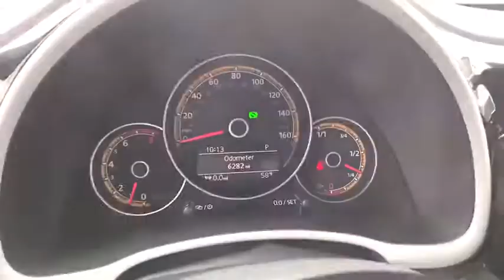2016 VOLKSWAGEN BEETLE COUPE Great Falls, Helena, Havre and Lewistown, ID GM620674J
PURE WHITE USED 2016 VOLKSWAGEN BEETLE COUPE available in Great Falls, Idaho at Lithia CDJR Great Falls. Servicing the Helena, Havre and Lewistown, ID area.
2016 VOLKSWAGEN BEETLE COUPE 2DR AUTO 1.8T DUNE - Stock#: GM620674J - VIN#: 3VWS07AT8GM620674

ONLY 6,268 Miles! EPA 31 MPG Hwy/24 MPG City! $2,000 below Kelley Blue Book! Heated Seats, Sunroof, Satellite Radio, iPod/MP3 Input, Bluetooth, Back-Up Camera, DUNE LIGHTING PACKAGE, DUNE TECHNOLOGY PACKAGE, Turbo Charged CLICK ME! br /br /KEY FEATURES INCLUDEbr /Heated Driver Seat, Turbocharged, Aluminum Wheels, Heated Seats. Rear Spoiler, MP3 Player, Steering Wheel Controls, Electronic Stability Control, Heated Mirrors. br /br /OPTION PACKAGESbr /DUNE TECHNOLOGY PACKAGE Power Tilting & Sliding Sunroof, Keyless Access w/Push-Button Engine Start, Fender Premium Audio w/Subwoofer, Climatronic Dual-Zone Automatic Climate Control, DUNE LIGHTING PACKAGE LED Rear License Plate Light, Bi-Xenon Headlights, LED Daytime Running Lights. Volkswagen 1.8T Dune with PURE WHITE exterior and DUNE CLOTH interior features a 4 Cylinder Engine with 170 HP at 4800 RPM*. br /br /EXPERTS CONCLUDEbr /Their build quality is excellent, as is the quality of the materials used to form the feature-rich cabin. -KBB.com. Great Gas Mileage: 31 MPG Hwy. br /br /EXCELLENT VALUEbr /This Beetle Coupe is priced $2,000 below Kelley Blue Book. br /br /OUR OFFERINGSbr /*Any negative equity amount will be applied toward purchase of sale vehicle. On approved credit. See dealer for details. On select vehicles, excludes special clearance vehicles, see store for details. Value determined by dealer, minus reconditioning cost and/or excessive mileage. Any negative equity will be added toward purchase of sale vehicle. On approved Credit. Trade in vehicle must be within NADA guidelines. br /br /Price does not include title, license, or dealer doc fees.  Price contains all applicable dealer incentives and non-limited factory rebates. You may qualify for additional rebates; see dealer for details.br /